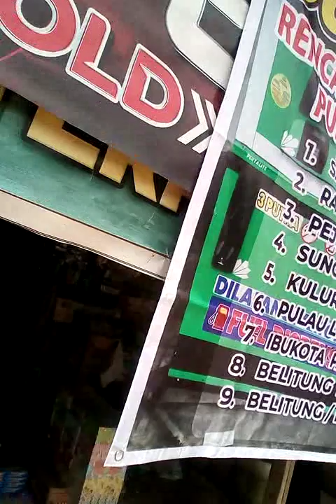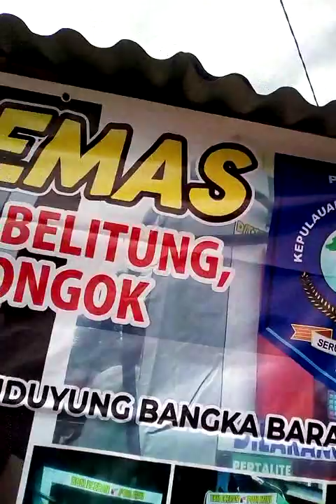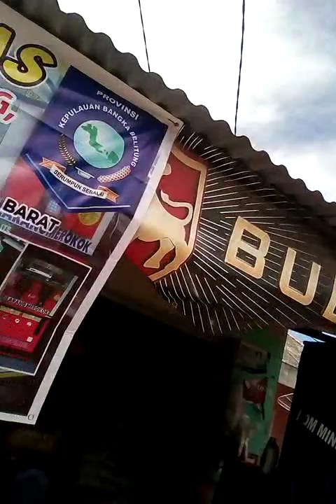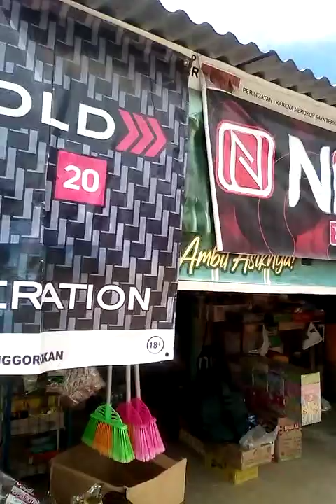CENTER BOS POM MINI EMAS BERLIAN MINAT WA:082371860725 KOTA KUNDI,BANGKA BARAT(307.442)YTB SY